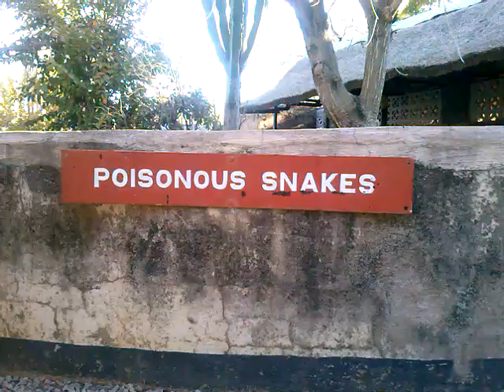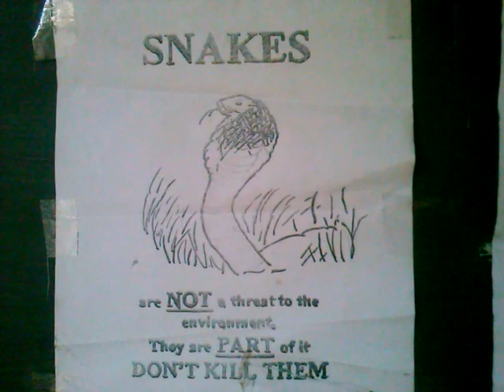Snake Park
Priscillah visits a snake park in Kwekwe.

Produced by Priscillah.